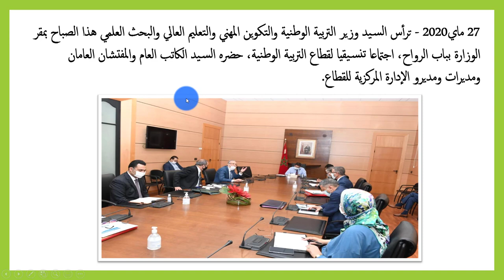أمزازي يترأس اجتماع تنسيقي مهم بمقر وزارة التربية الوطنية ... تعرف خلاصاته ؟؟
أمزازي يترأس اجتماع تنسيقي مهم بمقر وزارة التربية الوطنية ...
 تعرف خلاصاته ؟؟
اجتماع تنسيقي مهم لقطاع التربية الوطنية... تعرف خلاصاته ؟